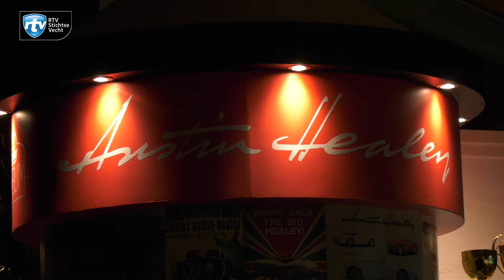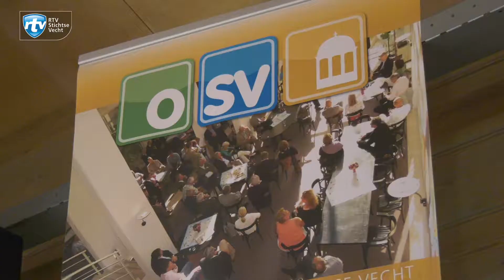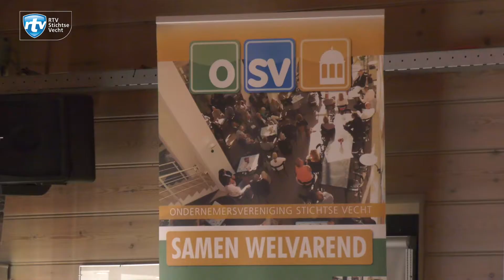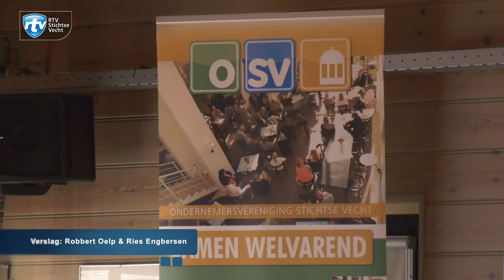Helga van Leur inspireert ondernemers bij eindejaarsbijeenkomst OVSV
Tijdens de eindejaarsbijeenkomst van de Ondernemers Vereniging Stichtse Vecht (OVSV) worden ondernemers uit Stichtse Vecht traditioneel geïnspireerd door een boeiende en inspirerende gastspreker. Dit jaar werd gekozen voor het thema ‘Duurzaamheid’ en was Helga van Leur de motivator van de avond. De bijeenkomst werd georganiseerd in het prachtige Healey Museum in Vreeland en was net als de voorgaande edities zeer geslaagd.